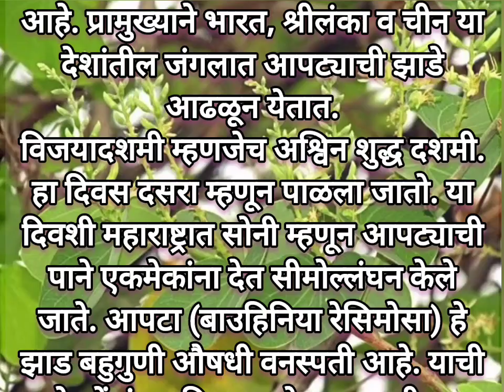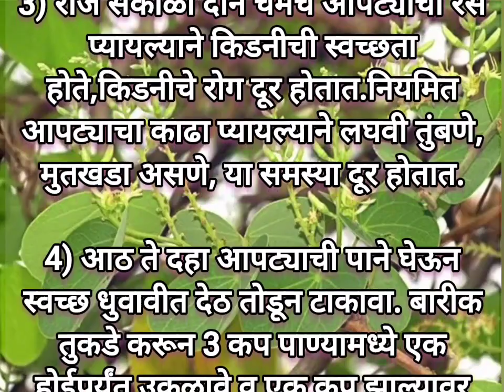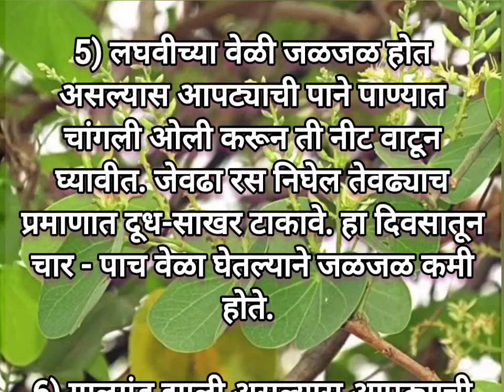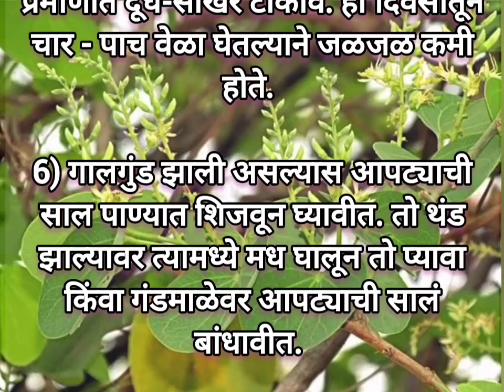दसरा संपल्यावर आपट्याची पाने फेकून देताय ??? पहा आपट्याचे आयुर्वेदिक फायदे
kitchen tips
kitchen tips and tricks
स्वयंपाक घरातील टिप्स
Cooking tips
beginner cooking tips
किचन टिप्स मराठीत
स्वयंपाकाचे नियोजन
कुकिंग टिप्स
कुकींग टीप्स मराठी
वेळ वाचावणाऱ्या टीप्स
healthytips
healthtips
घरगुतीउपाय
घरगुतीरामबाणऔषध
रामबाणउपाय
how to stay healthy
healthy lifestyle
healthy life
आपट्याच्या पानाची माहिती
आपट्याच्या पानांचे उपयोग
आयुर्वेदिक दवाइयां
सर्दी खोकला आयुर्वेदिक उपाय
किडनीसाठी आयुर्वेदिक उपाय
लघवीला जळजळ होणे उपाय
दसरा माहिती
दसरा झाल्यावर काय करावे
दसरा झाल्यावर उपाय